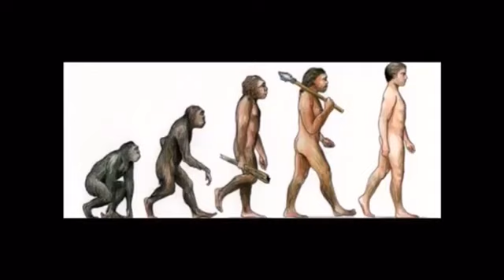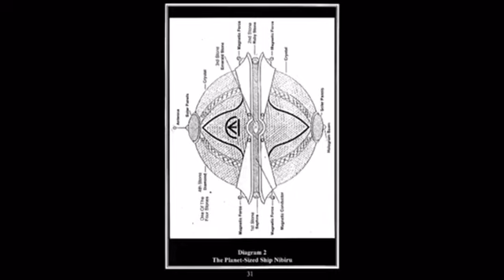Perspectives on C-Men 💥 Sub@ The Young Elder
Sub @ The Young Elder